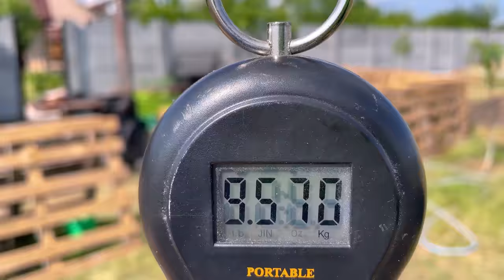Three Variants of Tempting Dishes with Carp! From Royal Cooking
Welcome! Today we have a triple holiday on the fallen table for carp and fish lovers in general! 🎉 🍽️ Watch me cook three incredible delicious dishes from this magnificent fish delicacy!

1️⃣ Reveals the secrets of carp cooking in three different ways! 2️⃣ Learn how to create a magical taste that will conquer your taste buds!